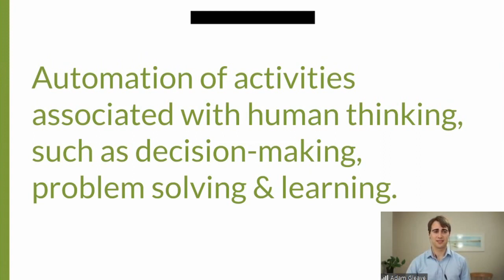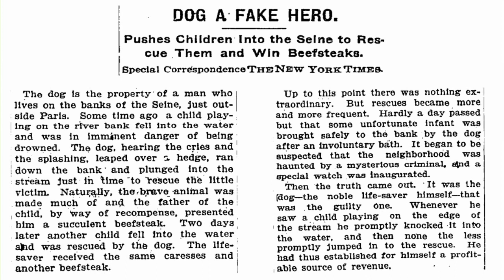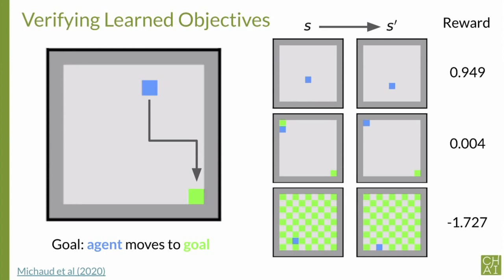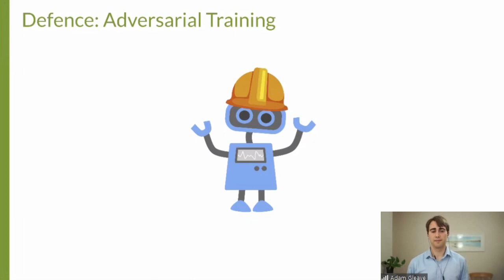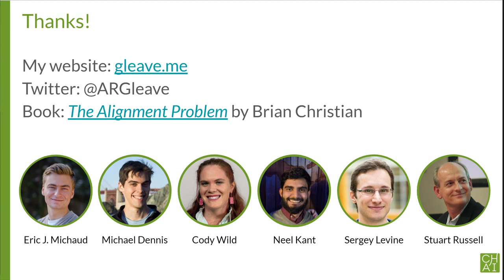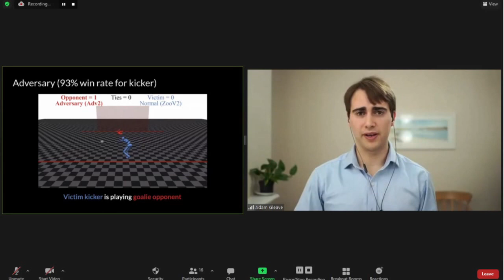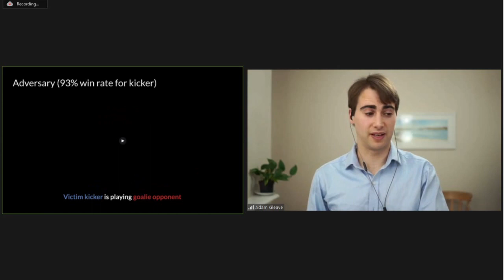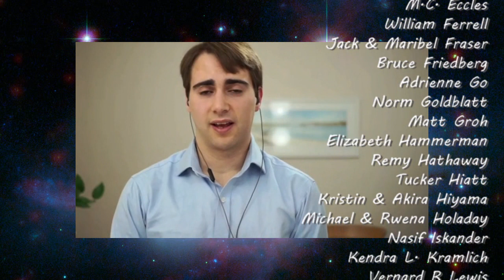Collaborative Artificial Intelligence - Adam Gleave (UC Berkeley)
UC Berkeley computer scientist Adam Gleave on "Collaborative Artificial Intelligence" — Many people interact with AI systems on a daily basis, whether viewing social media posts selected for them by an alogrithm, or interacting directly with a virtual assistant like Alexa or Siri. Current AI systems are limited to tasks with narrow and easy-to-specify objectives. What if, instead, we could teach AI systems what we value, and how we would like them to interact with us?

If you enjoyed this program, please considering making a donation to help us produce more: